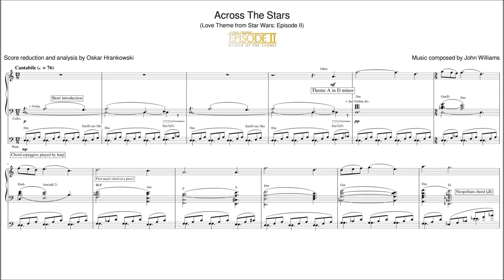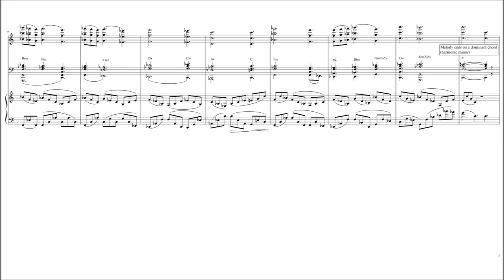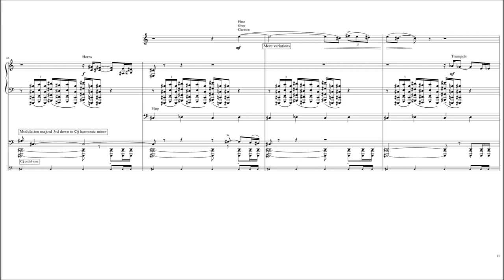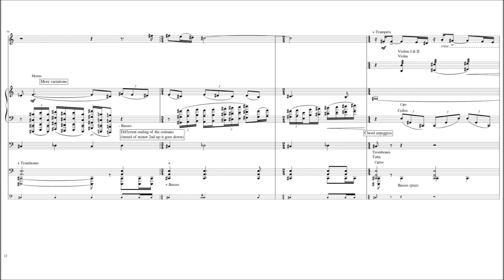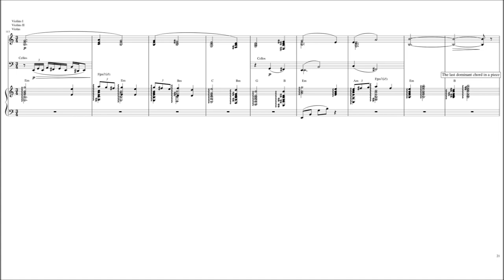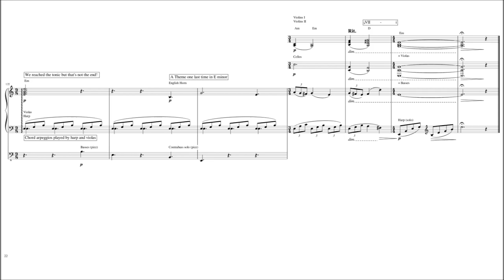Star Wars: "Across The Stars" by John Williams (Score Reduction and Analysis) (old version)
Star Wars: "Across The Stars (Love Theme from Star Wars: Episode II" by John Williams (Score Reduction and Analysis)

Do you want to know how to write music like John Williams or other composers? That video is for you!

A full score reduction and analysis of "Across The Stars (Love Theme from SW: Episode II"). Music composed by John Williams for Lucasfilm LTD movie "Star Wars: Episode II: Attack of the Clones".
- analysis of "Across The Stars" theme on Film Music Notes

The new version of this video is coming soon!

Do you have any suggestions? Write a comment

More score reductions coming soon!!!

Score reduction and analysis by Oskar Hrankowski